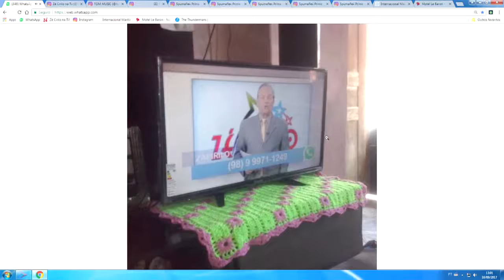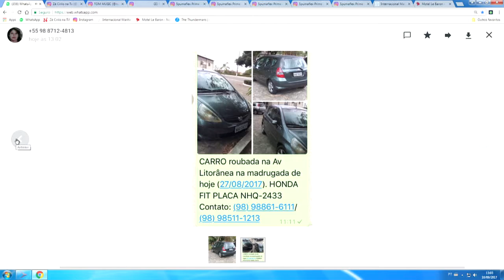NORDESTE MAIS CERAMISTA FRANCISCO BRENNAND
Mch: CACHORRO OBEDIENTE CARRO ROUBADO